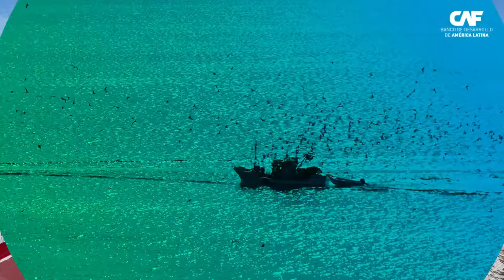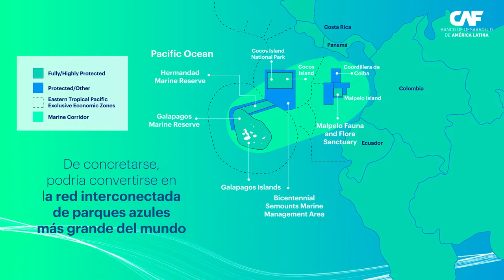CAF en la Conferencia sobre los Océanos, Lisboa, Portugal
El año 2022 es un punto de quiebre para que América Latina y el Caribe haga su tarea y aporte a las metas climáticas, a la biodiversidad positiva y a la restauración de ecosistemas terrestres y marinos. En la Cumbre sobre los Océanos, que se celebrará del 27 de junio al 1 de julio en Lisboa, la región seguirá posicionándose como un actor determinante en la lucha contra el cambio climático y la protección de los mares.